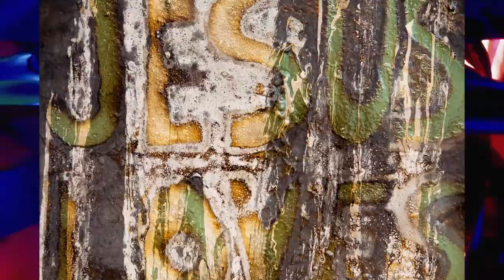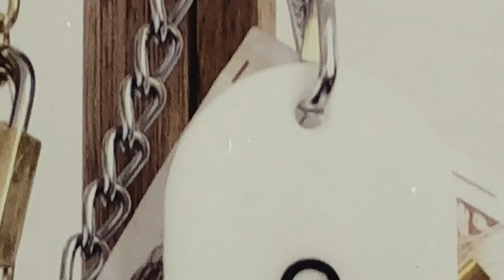Melbourne Design Week 2021 Video Highlights.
If there's one way we will remember MDW21, it is through a collective sense of renewed purpose and meaningful conversations. We hope you enjoy this special spotlight on Melbourne's wonderful design community and some of their thoughts on the event this year. Talk about major VIBES! ❤️